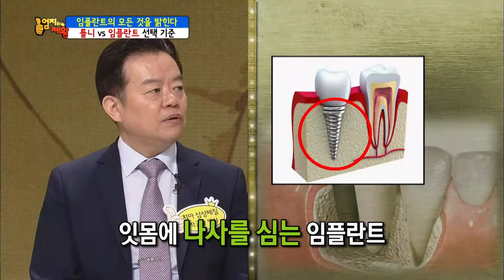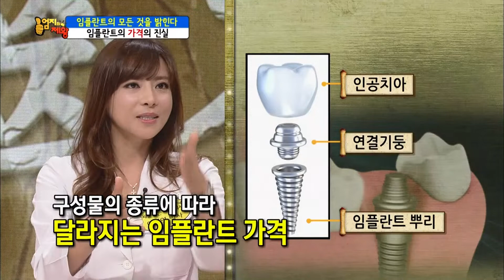부모님 치과 모시고 가기 전 필수 영상, 임플란트 적정 가격은 얼마? MBN 131112 방송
나이가 들수록, 치아 건강 챙기는 게 여간 어려운일이 아니죠.

신년 맞아 부모님 임플란트 고민하시는 자녀분들 많으실텐데, 비싼 가격 때문에 걱정 많으셨죠?

그래서 준비했습니다. 임플란트 종류와 그에 따른 가격까지 낱낱이 공개해뒀으니까

가서 바가지 쓰지 마시고 미리미리 꼭 알아보고 가세요~!

초간단 언택트 건강100세 전문가의 질병진단, 랜선주치의